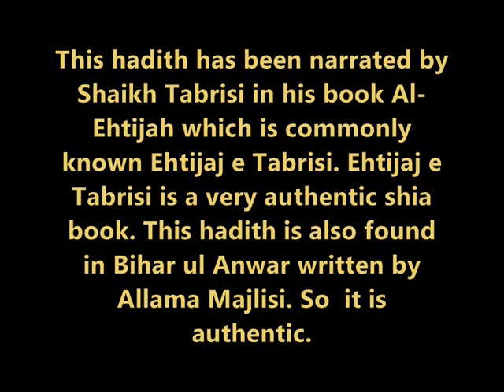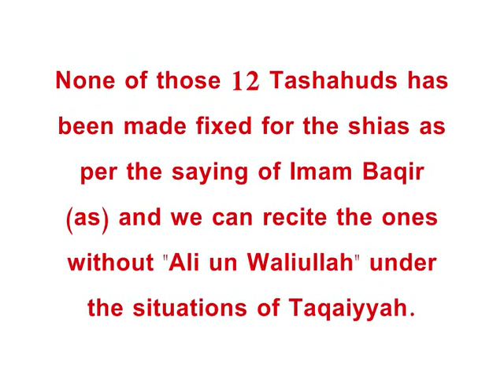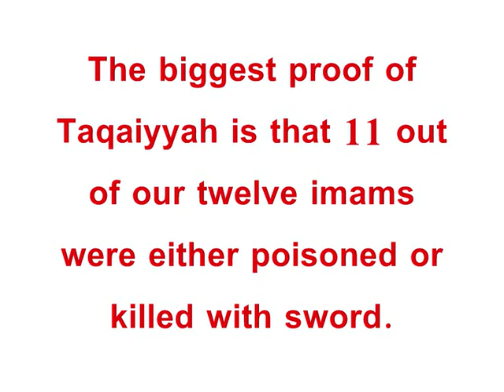Ali un Waliullah in prayer - Proof